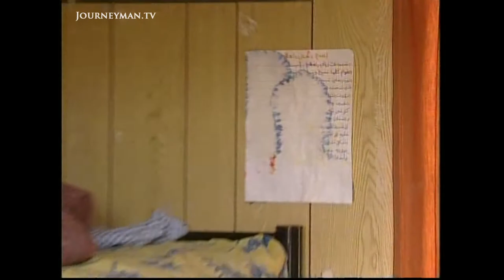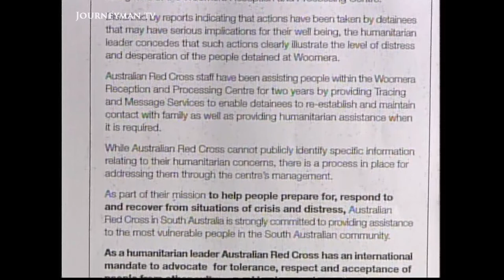Detainees at Woomera go on Hunger Strike (2002)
Woomera Detention (2002): Australian doctors share their experiences of working with Afghan asylum seekers in Woomera Detention Centre, where lawyers claim the total number on hunger strike to be 370.

Authorities put the number of hunger strikers, including men, women and children, at 259: all detainees at the Woomera Detention Centre. Lawyers representing the detainees claim the number is more like 370. Afghan youths are threatening suicide unless they are removed from Woomera. Despite the mounting pressure, neither PM John Howard nor Immigration Minister Philip Ruddock show any signs of backing down. Visiting paediatric registrar Annie Sparrow says "I saw a 16-year-old who attempted to hang himself and a 14-year-old girl who cut her wrists and I saw another 14-year-old boy who tried to choke himself."